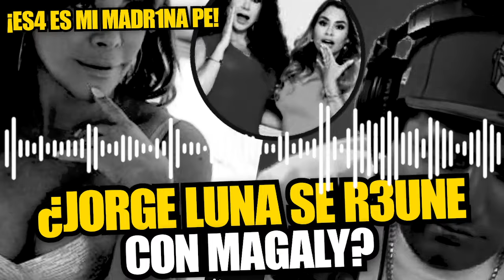Cueva quiso comunicarse con Magaly para entrevista, pero luego se arrepintió: “No va, ya está”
Magaly Medina empezó su programa de este jueves hablando de la exclusiva entrevista que le brindó Christian Cueva a América Hoy, en la que reconoció sus ‘errores’ y le pidió perdón a su esposa, Pamela López.